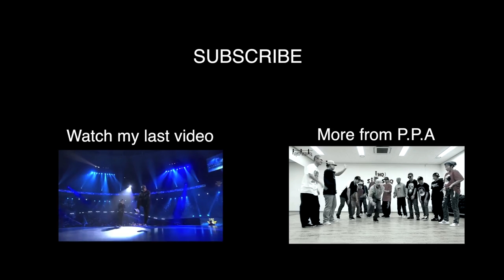"DIPLO - SET IT OFF (TWRK Remix)" ft. Project Prepix Asia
Here is another video I made with my Project Prepix Asia fam in Korea last month.  We literally made this in one night... We had so much fun making the "Drunken Style" freestyle video that we decided to squeeze another one in.  It was really cool to see how all these talented dudes work and create.  Everybody has a unique process!